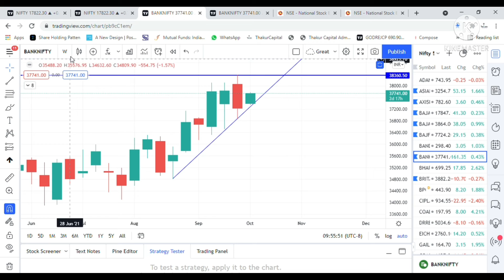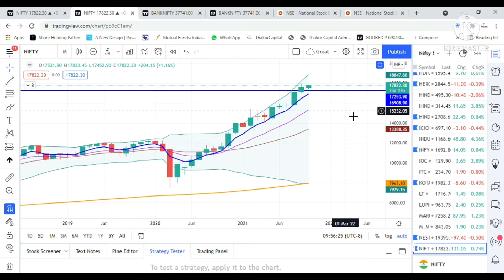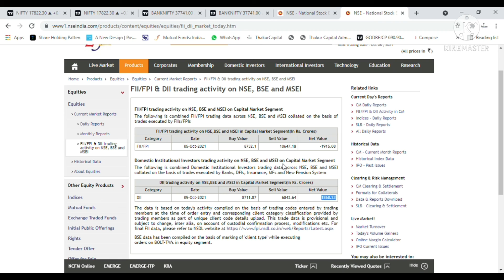Daily Marker Review